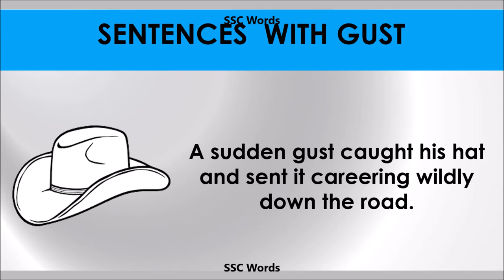Gust - Improve English - Meaning and 5 sentences - GRE / CAT / GMAT word - SSC Words